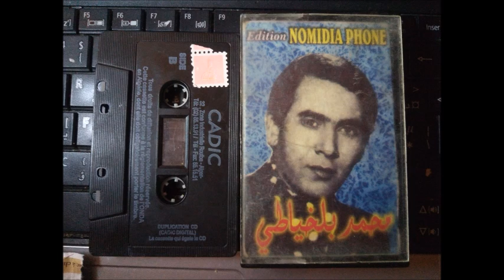L'artiste cheikh mohamed belkhayati Cassette 3 FACE A 4 chansons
لاتنسى تشترك بقناة وتفعل زر الجرس حتى يصلك كل جديد ان شاء الله